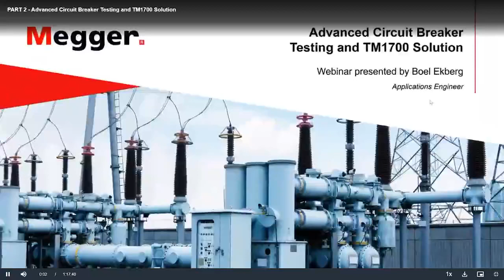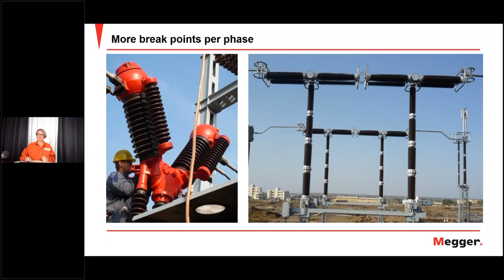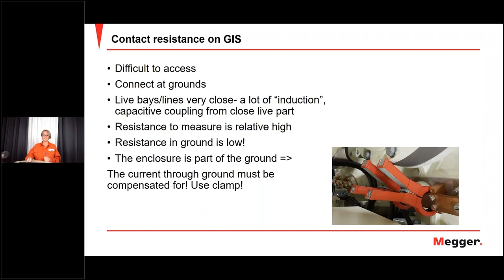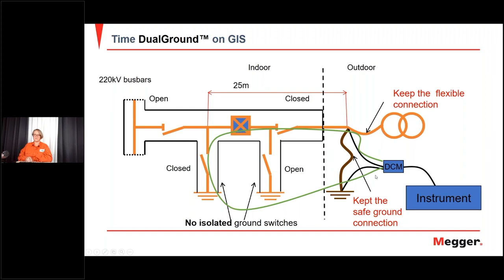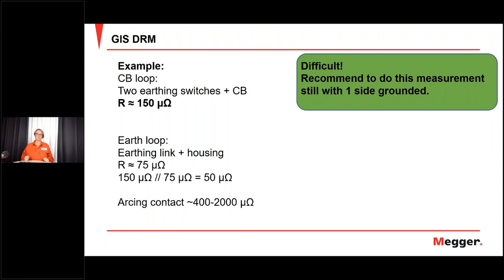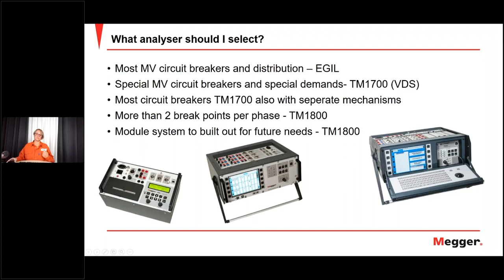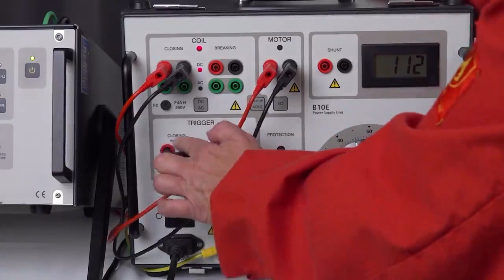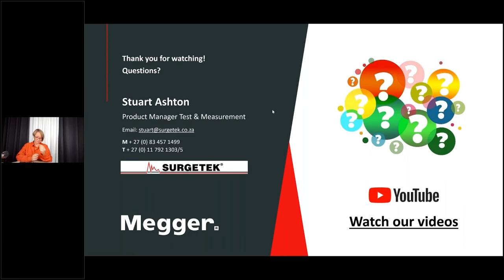Advanced HV Circuit Breaker Testing Part 1